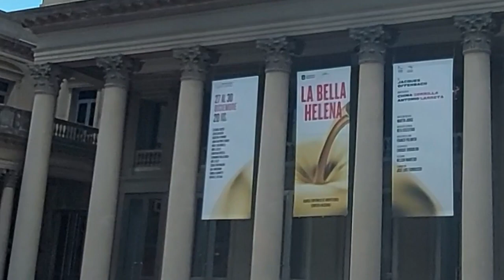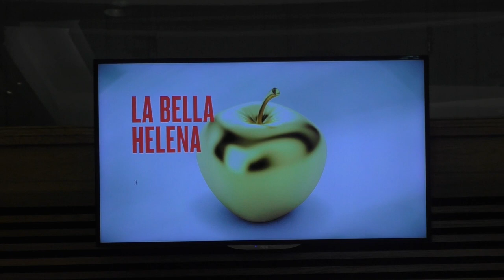Maria Ines Obaldia, en el lanzamiento de la opereta LA BELLA HELENA en el Teatro Solis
De fogón en fogón y el Portal APU.uy registraron las palabras de bienvenida a la prensa y público invitado por parte de la Directora de Cultura de la Intendencia de Montevideo en la conferencia de prensa del lanzamiento de la opereta LA BELLA HELENA.
Es otro de los homenajes a China Zorrilla y también a Taco Larreta que hicieron en Montevideo en el Teatro Circular hace 30 años una versión de este musical de Jacques Offenbach, el compositor francés.
El Teatro Solís convocó para esta oportunidad, para la dirección escénica, a la consagrada regisseur argentina residente en España, Rita Cosentino.
Será la Banda Sinfónica de Montevideo bajo la dirección de Martín Jorge, quienes ejecuten en vivo en el foso.
El elenco de actices y actores de la Comedia Nacional actuarán junto a destacadas voces líricas nacionales.
La corrupción, el poder y el amor en clave de humor y sarcasmo son el tema de esta  opereta bufa  estrenada el 17 de diciembre de 1864 en el Teatro de Variedades de Paris.
Llevada a tiempos de Esparta -en la antigua Grecia- donde la huida de Helena con Paris  desencadenaría la guerra de Troya y combinando elementos de la mitología griega le permiten a Offenbach parodiar la sociedad que le toca vivir en la Francia del II Imperio.
El libreto original es de Henri Meilhac y Ludovic Halévy.
Offenbach nació y se educó en música en el Imperio Aleman en 1819, se nacionalizó francés y falleció en Paris en 1880.

En escena estarán: Claudia Rossi como Helena y Julio Reolón como Paris.
Juan Antonio Saraví como Menelao, Ariel Caldarelli como Calcas, Ariel Cazes como Agamenón y Agustín Pennino como Orestes.
Escenografía de Enrique Boldorini y José Luis Fiorruccio en iluminación. Ambos contratados desde el Teatro Colón de Buenos Aires para esta oportunidad.
En vestuario es de Nelson Mancebo.
Desde el 27 al 30 de diciembre a las 20hs. Espectáculo para ir con niños.